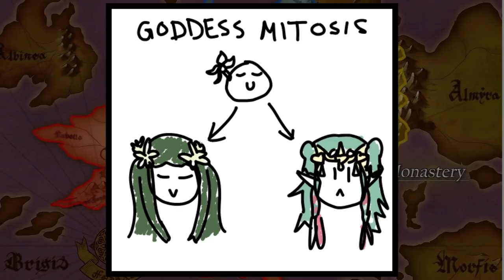The Crests are to Blame!!! - FE: Three Houses 2nd Famitsu Article Analysis (Story)